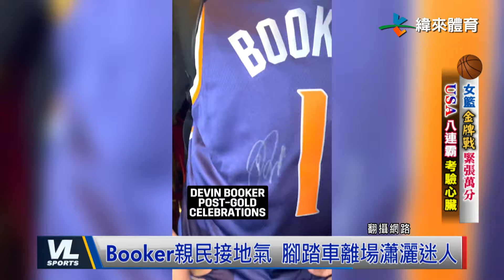8/12 八連霸之路走得顛頗 美國女籃1分之差險勝地主隊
緯來運動STUDIO PART 4
00:00 女籃金牌戰緊張萬分 USA八連霸考驗心臟
02:35 加拿大網球公開賽 Rublev尬Arnaldi
04:31 中職單周精彩回顧 統一重回戰績龍頭
07:13 北港媽祖盃馬拉松 結合現代藝術亮相